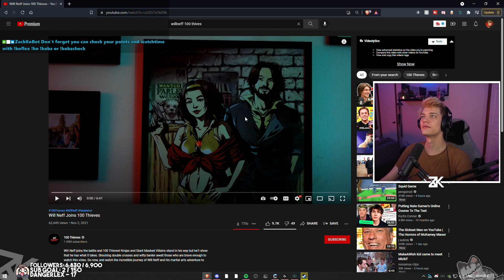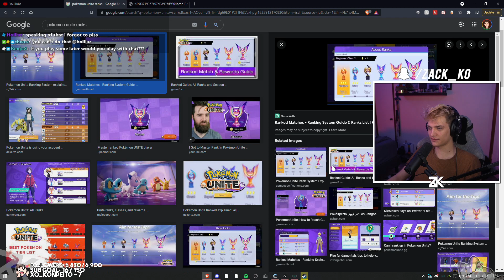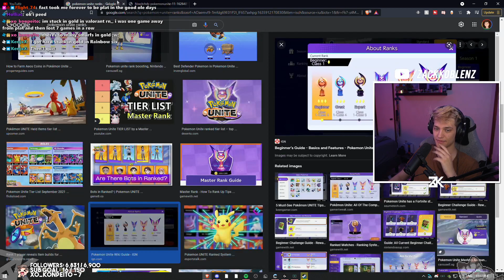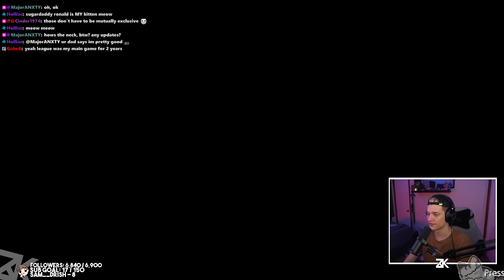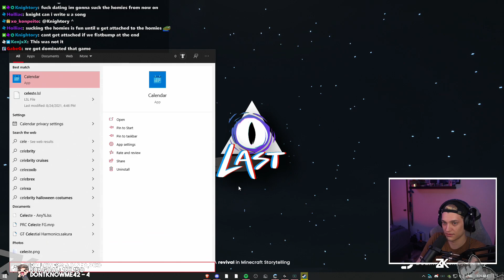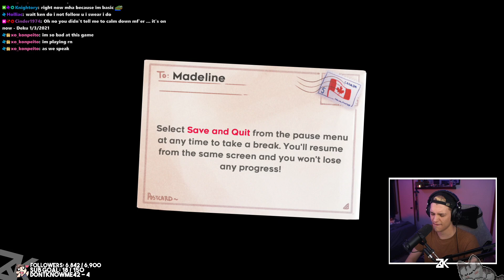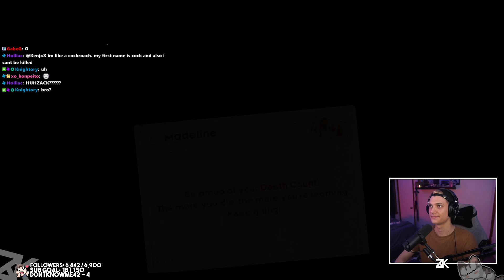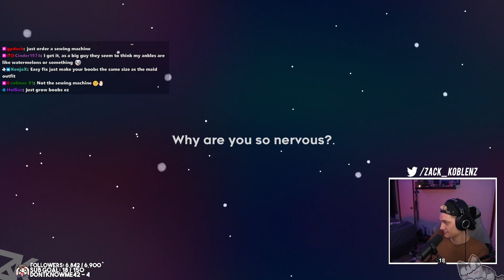Chillin! Videos then games :)|| !dedi !socials !last